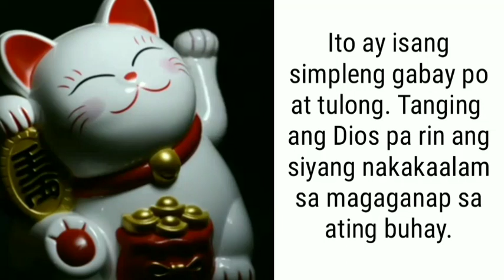TAGALOG KAPALARAN HOROSCOPE 11/21/2021 | LuckySWERTE 14